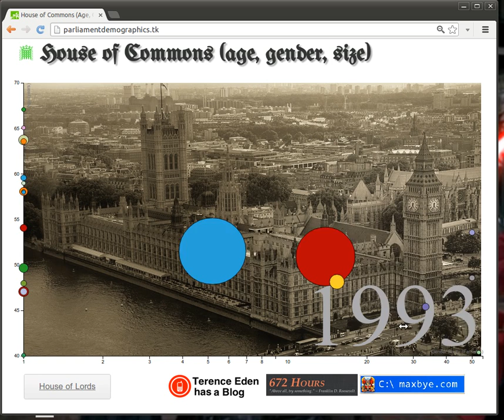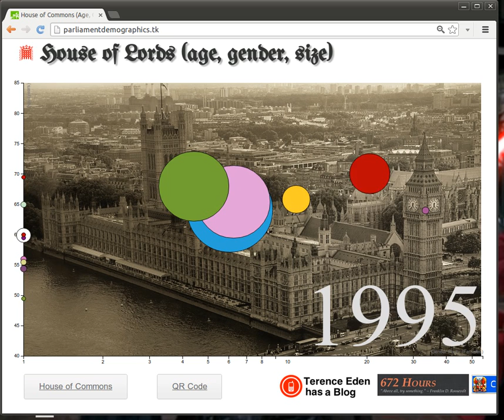Parliament Demographics - Motion Chart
Inspired by Hans Rosling, our Rewired State team created a living chart to visualise how the demographics of Parliament have changed over time.

Using the "Members' Names" data set, we were able to chart how the Commons and the Lords have changed over time.

The size of the bubbles represent the size of the party.
The height represents the average age of the members.
The horizontal axis represents the ratio of male to female (on a logarithmic scale).  Extreme left is 100% male. Extreme right is 50% male, 50% female.